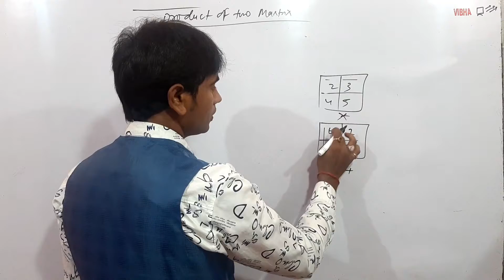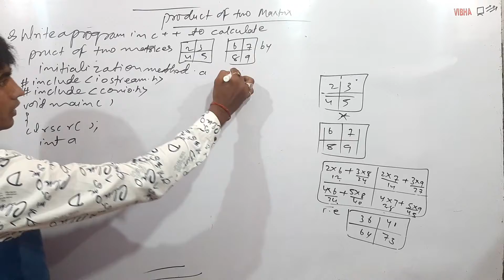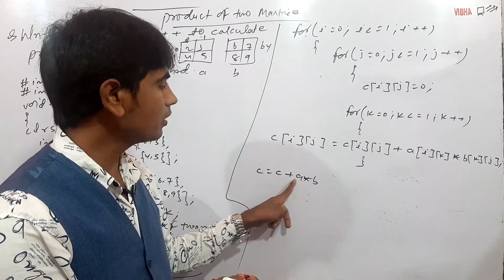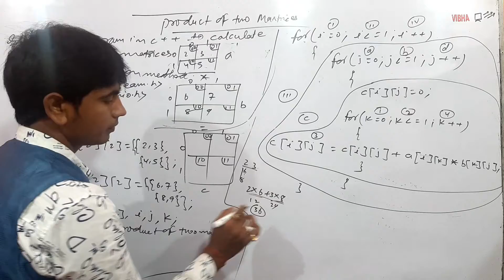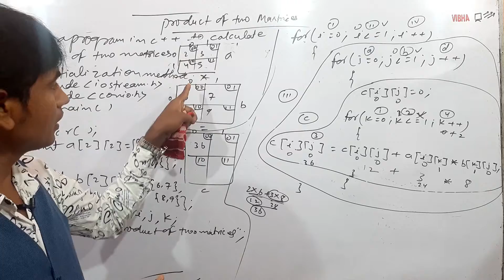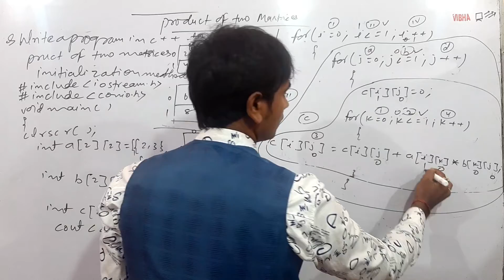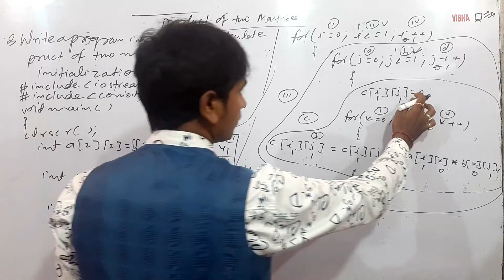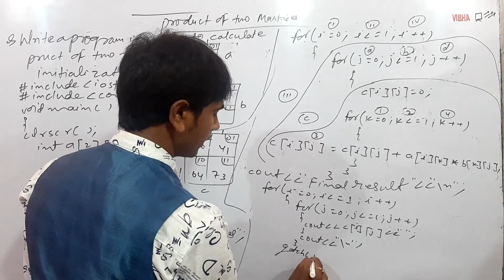class-22|| Product of two matrices | saigal sir| Kairav Saigal |Vibha Computer